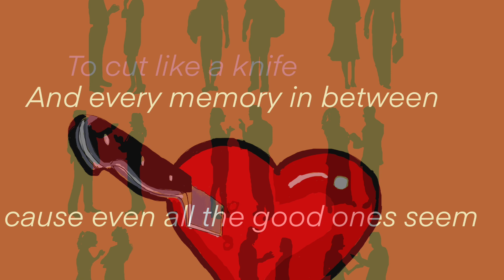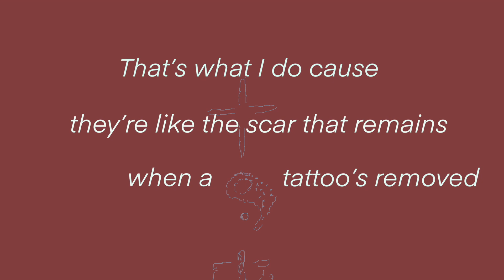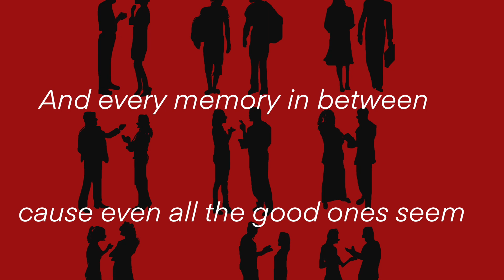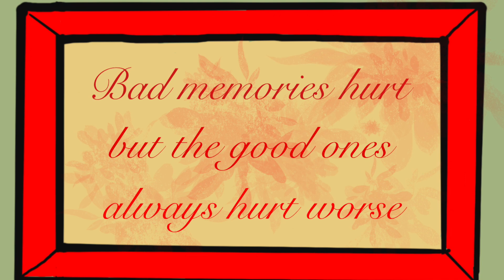The Good Ones Hurt Worse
Sometimes when you're trying to get over someone it's the good memories that give you the most pain.